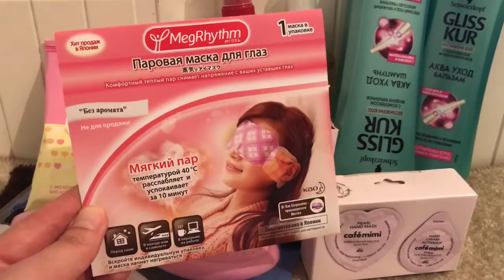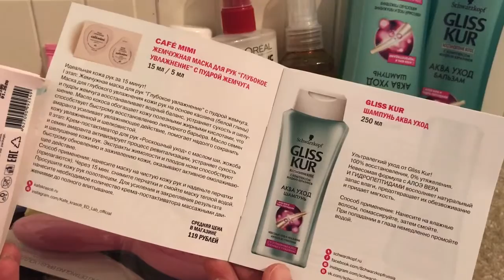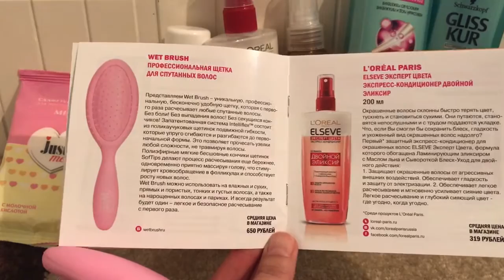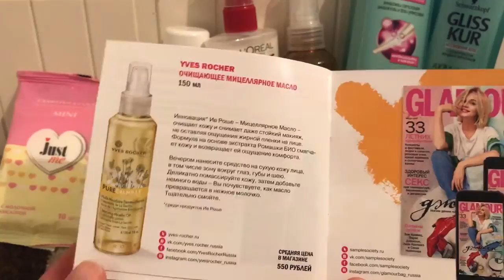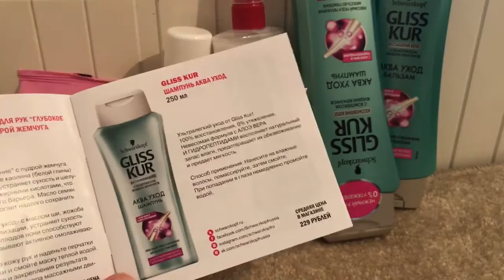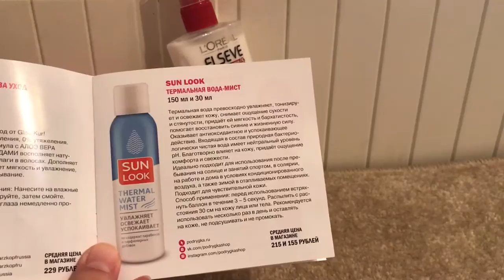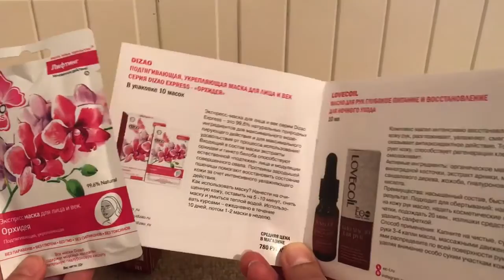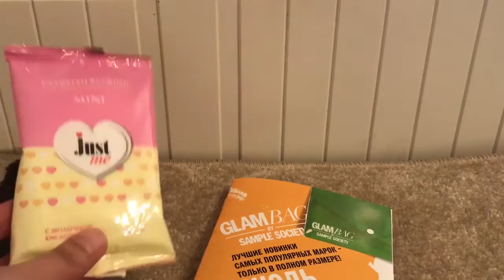Косметичка Глэм Бэг ~ Glam Bag # 6: июль 2017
*партнерские ссылки